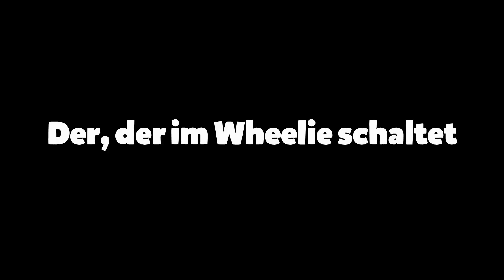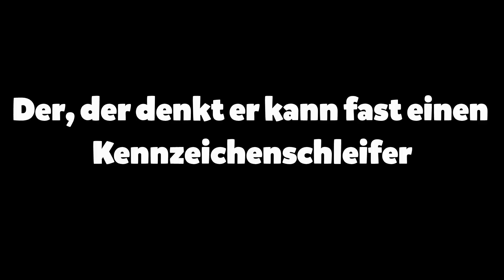5 Arten von Wheelietypen (Motorrad Edition) | LifeOnBike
5 Arten von Wheelietypen (Motorrad Edition) | LifeOnBike
Yamaha wr 125x wheelies, 125er wheelies

►Wenn euch das Video gefallen hat dann zeigt mir das mit einem Like.😊

Spoke Tubes

►Und wenn ihr kein Video mehr verpassen wollte dann lasst doch ein Abo da.😉

ICH ÜBERNEHME KEINE HAFTUNG FÜR UNFÄLLE ODER SONSTIGERMÄßEN. DAS VIDEO IST NICHT ZUR NACHAHMUNG EMPFOHLEN!